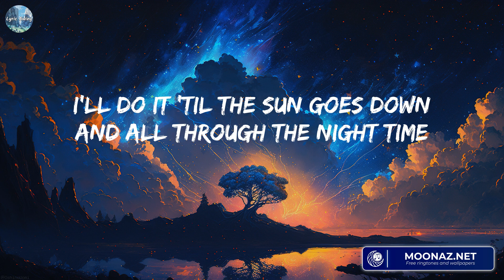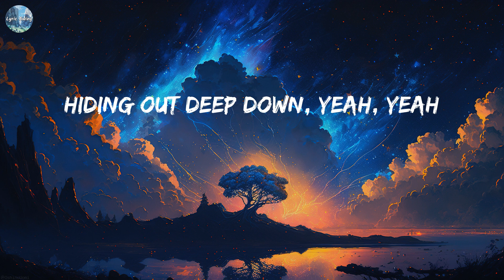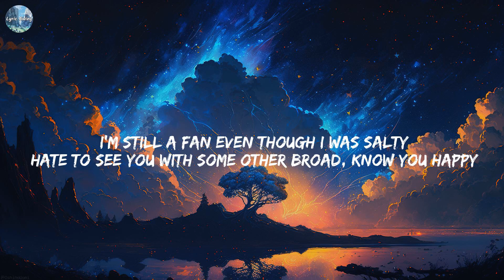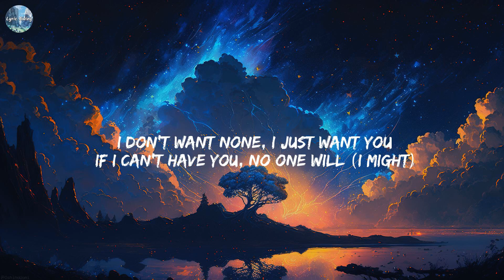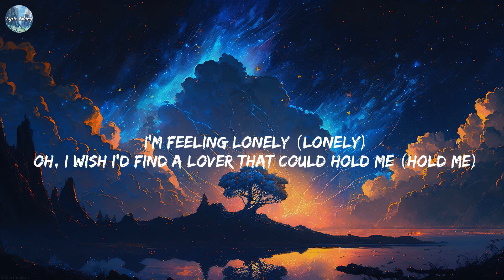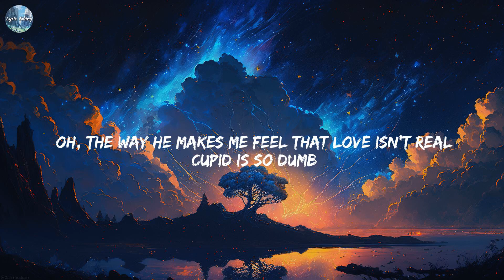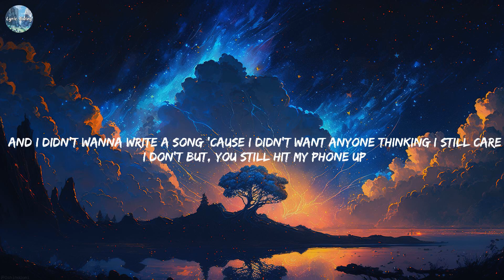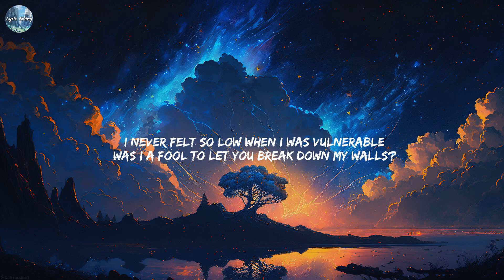Unstoppable - Sia [Lyrics] || SZA, Fifty Fifty, Justin Bieber,...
Lyrics:
I'm unstoppable
I'm a Porsche with no brakes
I'm invincible